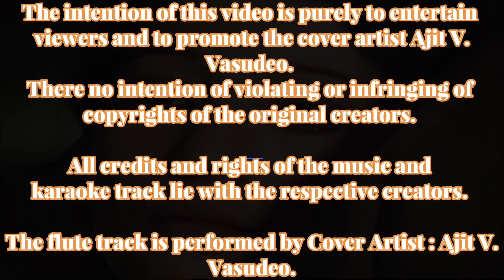Andhi : Tere bina zindagi se koi.(1975)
Directed by Gulzar
Written by Kamleshwar
Screenplay by Gulzar, Bhushan Banmali
Produced by J. Om Prakash, Gulzar
Starring Sanjeev Kumar, Suchitra Sen
Cinematography K. Vaikunth
Edited by Waman Bhonsle
Gurudutt Shirali
Lyrics : Gulzar
Production companies Mehboob Studio, Natraj Studio